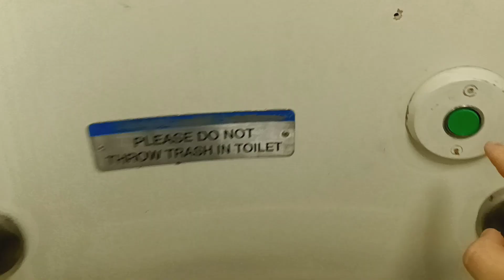MTA Long Island Railroad M7 restroom